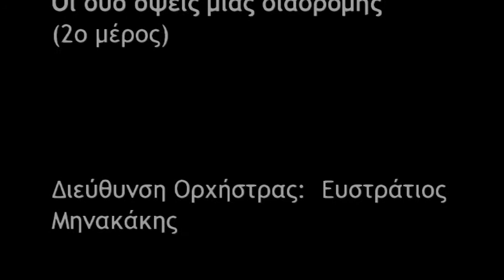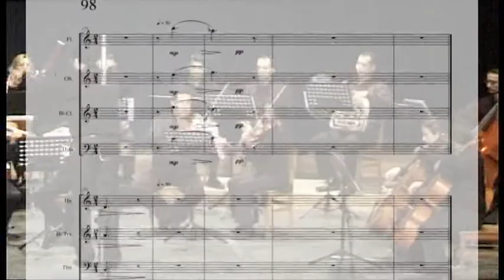dimitris minakakis "Oi dyo opseis mias diadromis" 3 from 3.mpg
Composer, dimitris Minakakis
in memory of  Yanni A. Papaioannou
Conductor, Stratis Minakakis
College Theatre